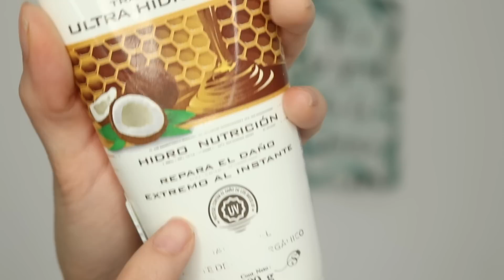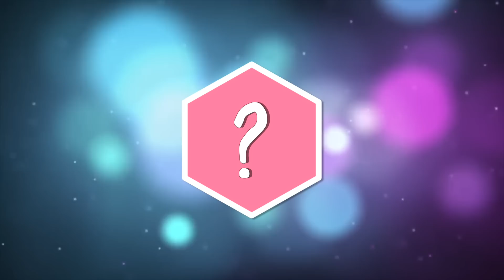¡RECUPERA TU PELO EN CUARENTENA! *Ingrediente secreto* / Mascarilla para el Cabello ✨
Hola mis hermosos! 😘¿Tu cabello está seco y maltratado y no notas cambios aunque apliques una mascarilla? te traigo un SUPER truco para que aproveches al máximo las mascarillas que compras para tu cabello y logres un pelo lindo, brillante, suave y sedoso!
Información adicional *Pendientes, que siempre se está actualizando* -